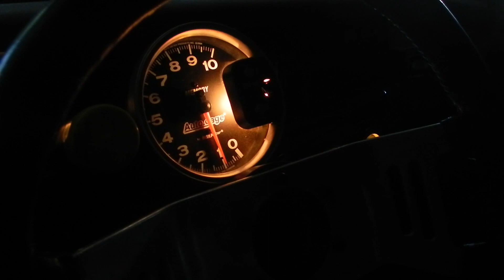José Yost-Lucas Houchuk al Rally de Montecarlo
El Mecánico-Piloto de Oberá vuelve al Rally Misionero con el R18 ex López Sellez navegado por Lucas Houchuk.